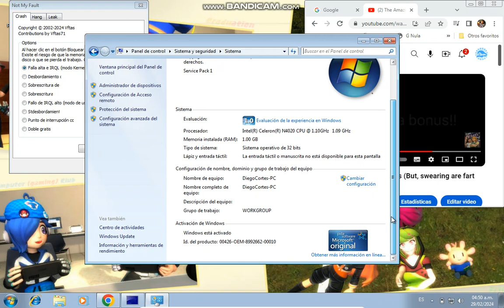Windows 7 Enterprise Pomni swearing on fart sound effect Has BSOD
Inspired by Windows 11 Pro.